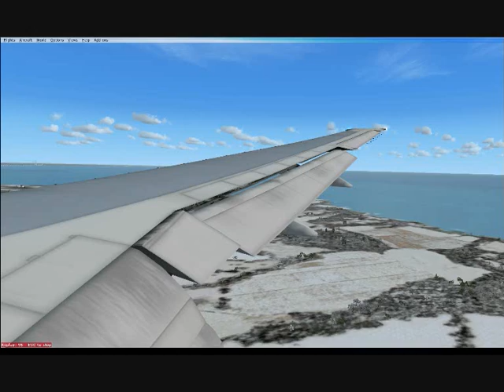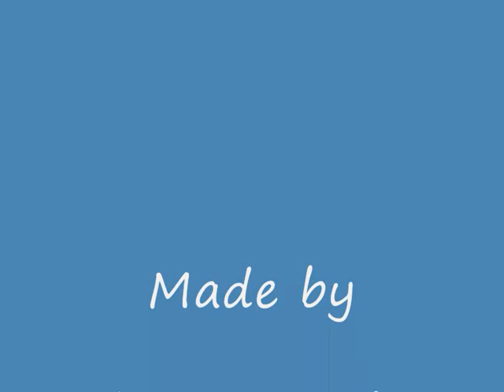FSX Landing Copenhagen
Me landing in Copenhagen with the airbus 777, from aerosim.

I made this a long time ago, so have mercy :)